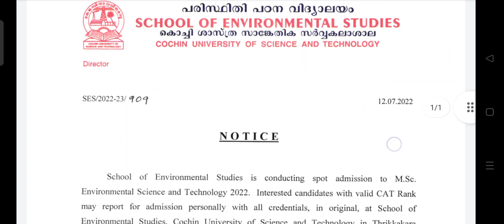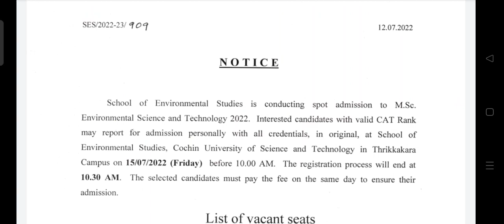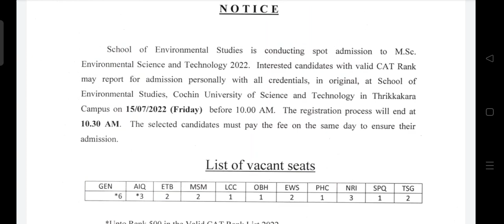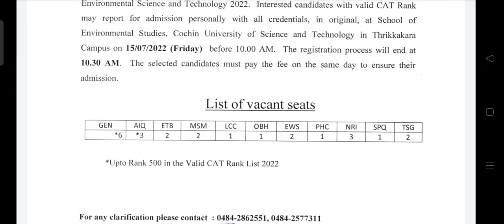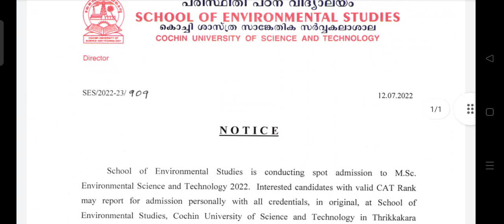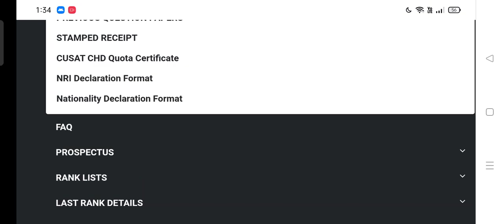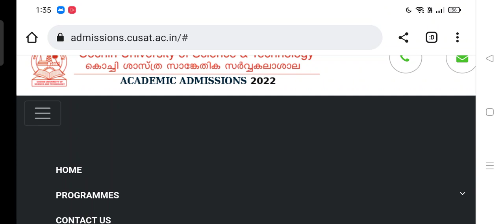cusat 2022 msc environmental science spot admission details